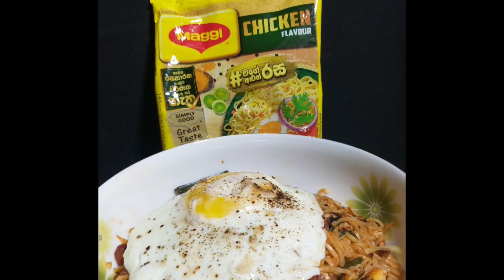MAGGI || Maggi noodles recipe | Street style maggi recipe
Make this delicious recipe yourself..Enjoy with it.